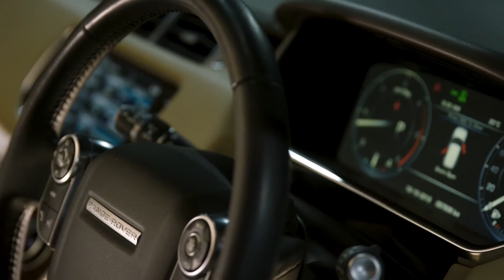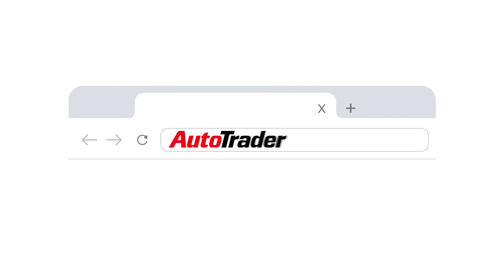The ‘ Price vs Quality’ Episode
This week on The AutoTrader Podcast, SA’s No.1 motoring podcast, our anchor George Mienie and co-host Wandile Sishi explore quality versus price as they deep-dive on the topic of new car quality and whether the South African consumer considers quality before price, or vice versa.

00:00 - The AutoTrader Podcast Intro
04:14 - In today’s show - The ‘Price vs Quality’ Episode!
08:23 - Study in the UK reveals what car shoppers consider most important
09:18 - In SA what is more important - Price, Quality, Safety, Infotainment?
10:08 - Keeping up with the Jones’ - Is status more important than price?
14:00 - Do you always get what you pay for?
15:15 - New car sales reveals what car shoppers in SA want
16:38 - Do you get quality when buying an EV?
20:10 - Are Eastern brands producing the new top cars in SA?
22:48 - The AutoTrader Podcast outro